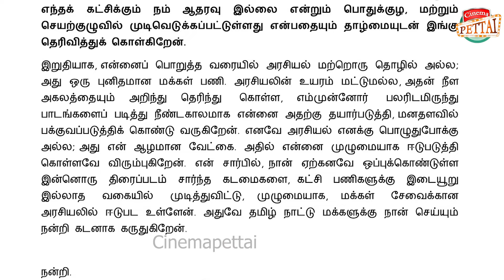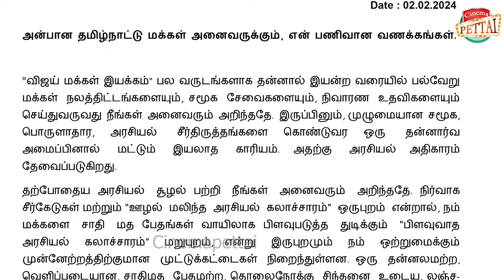தமிழக வெற்றி கழகம் தலைவர் விஜய் வெளியிட்ட பரபரப்பு அறிக்கை. சாதி, ஊழல் ஒழிப்பேன்